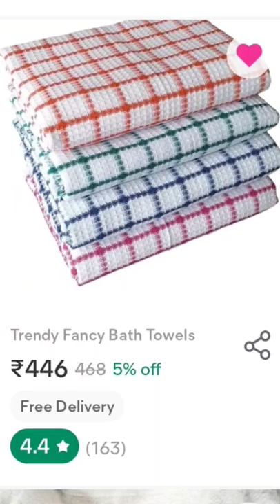Meesho bath towel review online shopping meesho product haul|lucky world#luckyworld#shorts#ytshorts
online shopping meesho product review meesho bath towels haul

meesho
meesho product review
meesho product haul
online shopping
pikachu hoodie
meesho product
meesho hoodie haul
meesho sweatshirt haul
lucky world
meesho women dress haul
beautiful dress on meesho
women dress under 420
meesho haul
lucky world
saree haul
saree review
meesho saree haul
meesho sling bag haul
meesho sling bag review
meesho haul
amazing sling bag under 350
ytshorts
shorts
meesho women anklets review
meesho women anklets haul
viral video
lucky world
trending video
online shopping
meesho products haul
meesho partywear dress haul
meesho dress review
amazing women dress haul
meesho t-shrit haul
meesho t-shirt review
meesho women t-shirt haul
meesho women top haul
meesho women top review
women top haul
meesho saree haul
meesho women saree review

LUCKY WORLD🤗